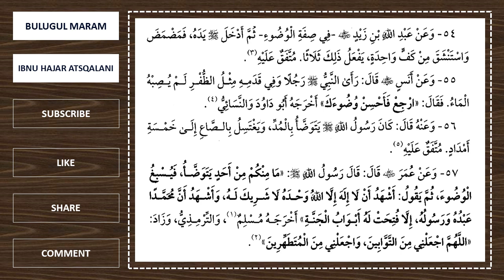Bulugul Maram Part 5: Kitab 1 Thaharah - Bab 4 Wudhu [Logat Sunda]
Logat Sunda Kitab Bulugul Maram Karya Syaikh Ibnu Hajar Al-Atsqalani